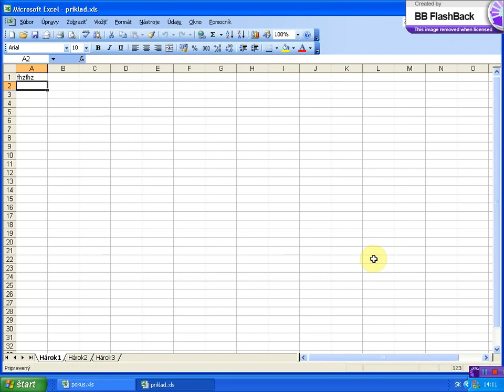ulozenie zositu pomocou klavesovej skratky x264